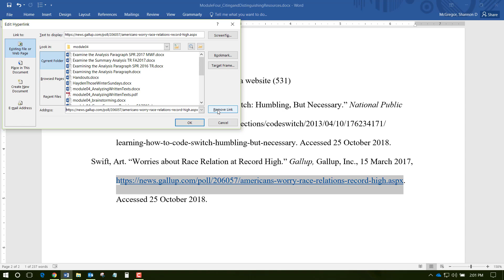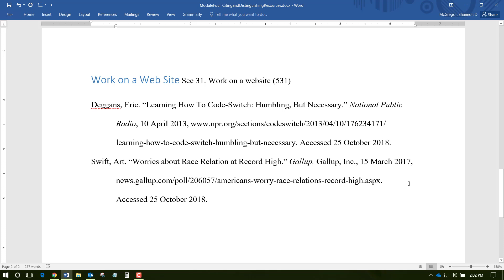Change Hyperlinks to Plain Text in Microsoft Word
The video shows multiple methods to change hyperlinks into plain text in Microsoft Word.